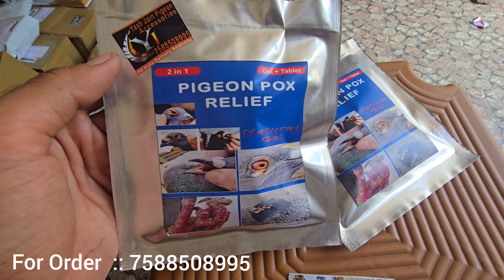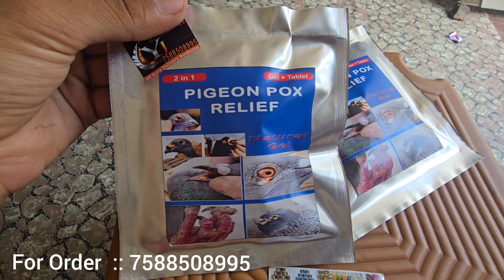Pigeon Pox Ki Dawa Pigeon Pox Medicine Delivery Mumbai Maharashtra 7588508995